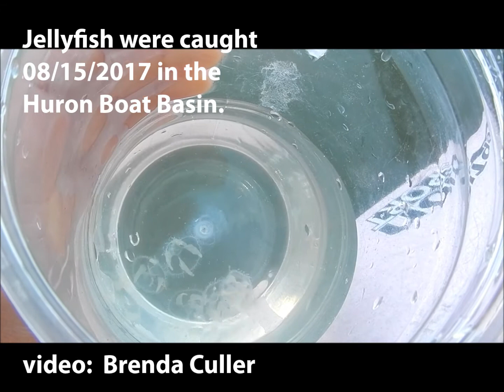Catching Lake Erie Jellyfish by Brenda Culler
Jellyfish do exist in the Great Lakes and other bodies of fresh water. They are not native, but not invasive. In very calm areas of water, late in summer, you may be lucky enough to see the jellies swimming between the surface of the water and a few feet down.